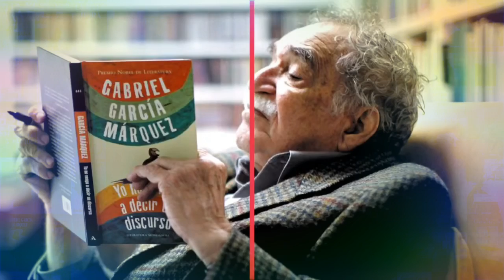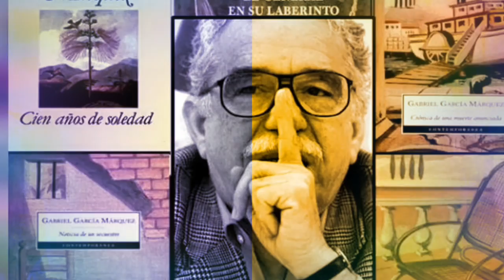Gabriel García Márquez Premió Novel de Literatura Onírica